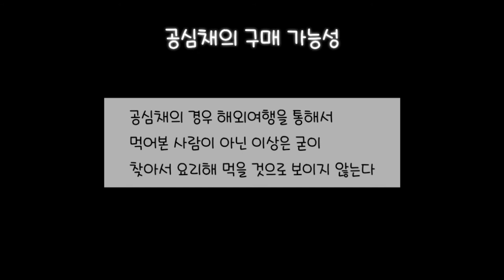김연희학생의 공심채 마늘 볶음 요리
영농창업실전이론 및 실습수업 과제

본 과제는 기후변화로 앞으로 재배될 아열대식물의 확산과 소비증진을 위해 전남대학교 대학생들에 의해 만들어졌습니다. 다양한 아열대채소 및 과일을 경험하고 사용하는 방법을 배우는데 교육적 취지가 있습니다.